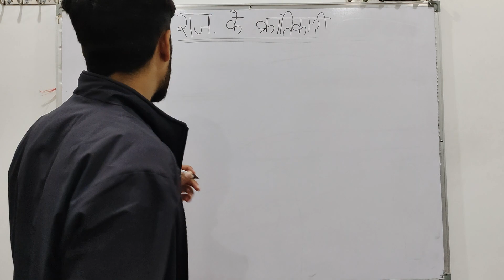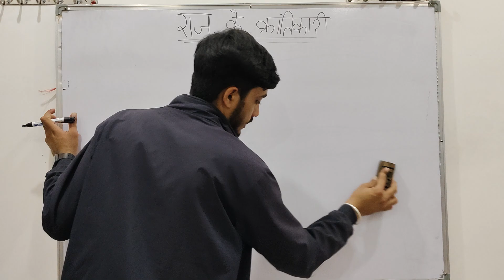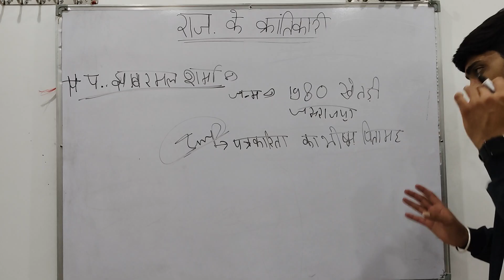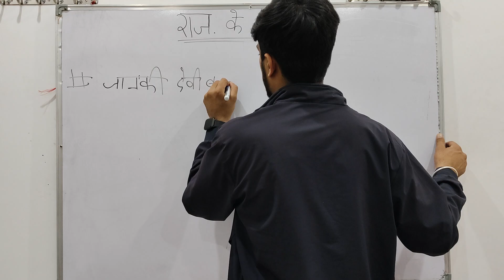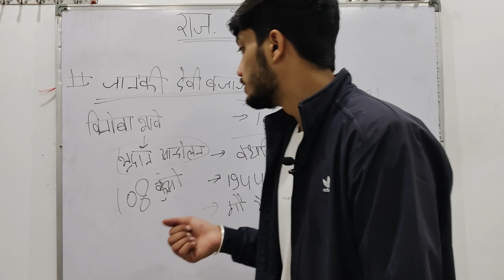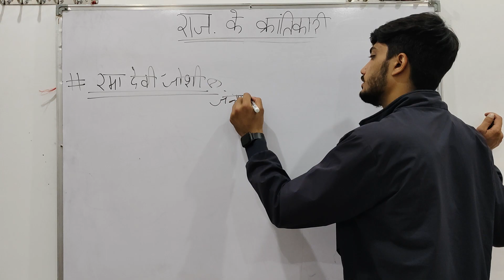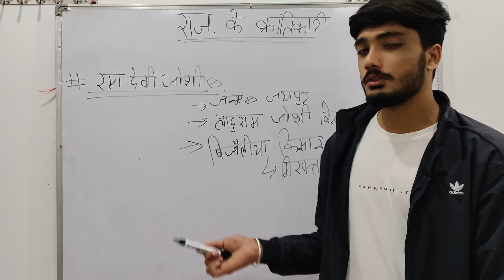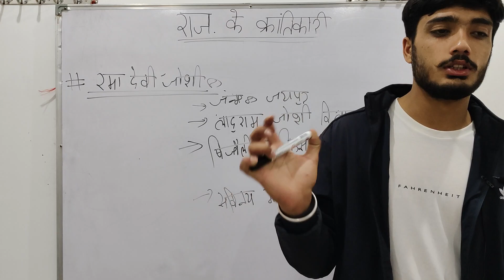Rajasthan ke Pramukh Vyaktitva - Part 7 || Bhogilal || Damodar || Jhabarmal || RamaDevi || JankiDevi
Lecture by Aman Bhaskar